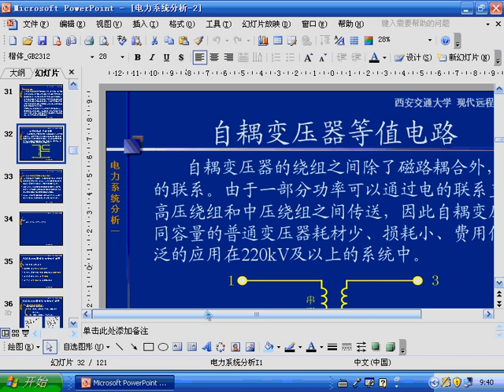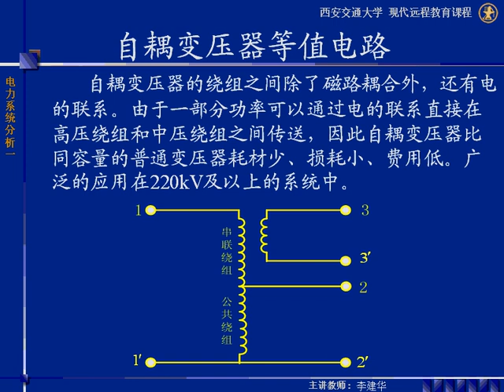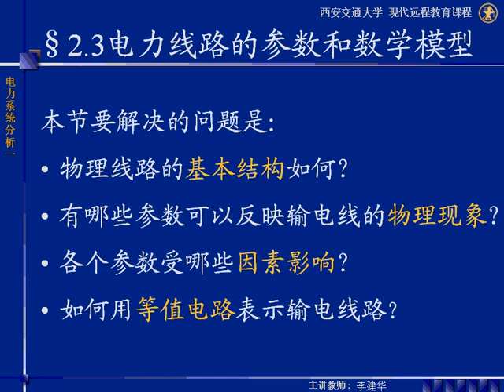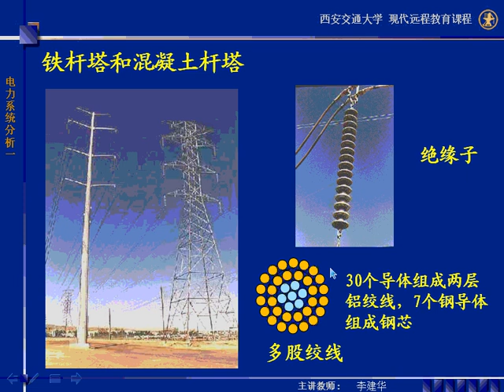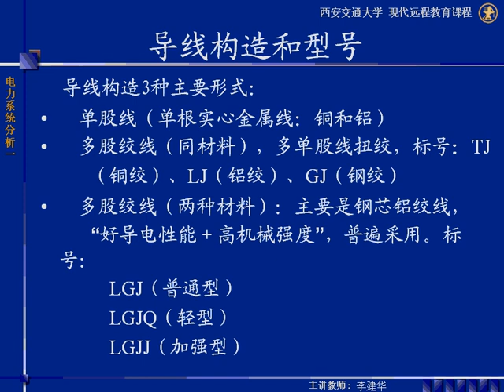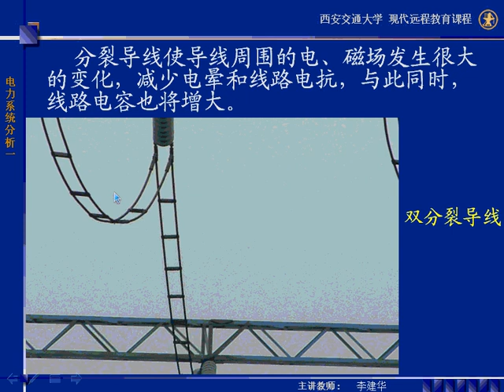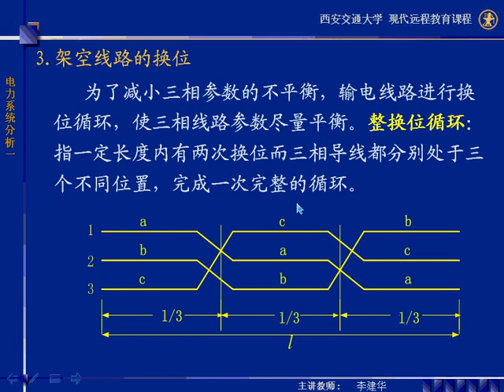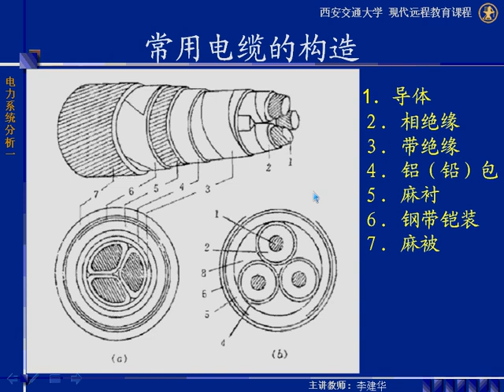第08讲j 西安交通大学 电力系统稳态分析